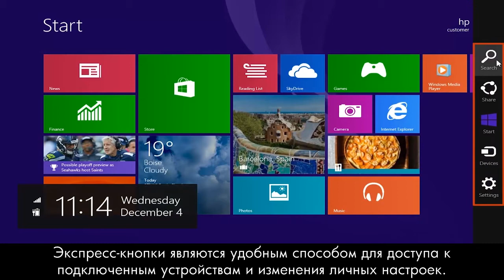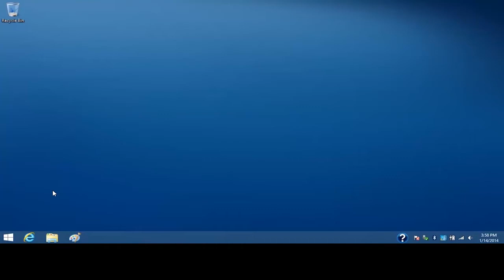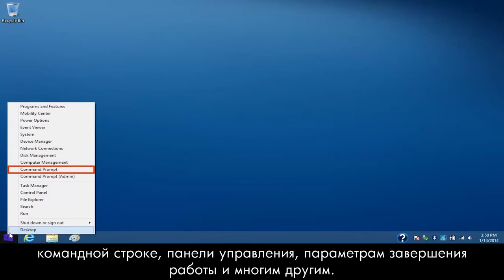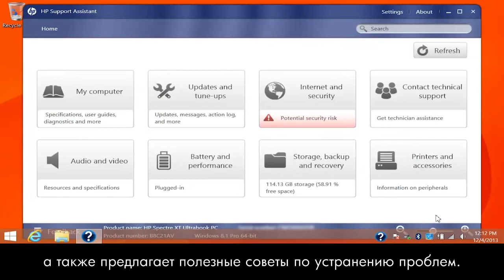Краткие советы и рекомендации при использовании Windows 8.1 для компьютеров HP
В системе Windows 8.1 имеются специальные функции, позволяющие ускорить выполнение стандартных задач. Получите советы по быстрому поиску, использованию кнопки "Пуск", переключению видов в браузере Internet Explorer, а также поиску справки и поддержки.